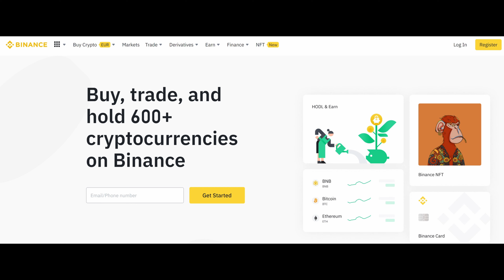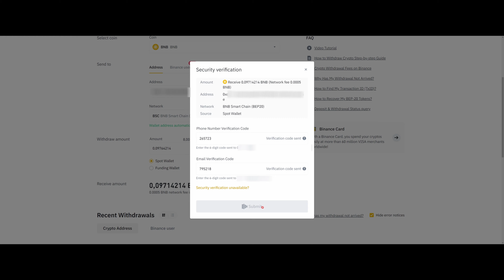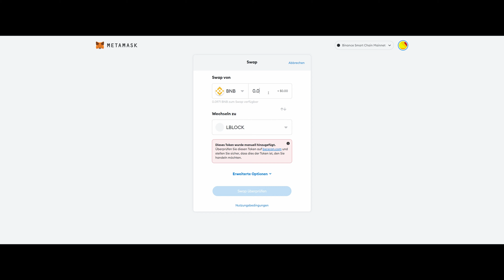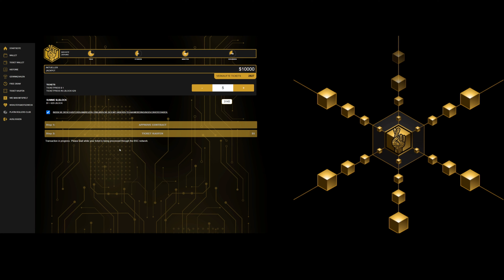Lucky Block Tickets kaufen - in 3 Minuten 👉 mit Binance und Metamask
In diesem Video zeige ich Euch Schritt für Schritt wie Ihr Lucky Block Tickets kaufen könnt. In 3 Minuten erkläre ich wie Ihr mit Binance und Metamask zu den begehrten Tickets kommt um an den täglichen Verlosungen teilzunehmen. 🚀

Liebe Grüße,
Euer Putarex

00:00 Einstieg
00:18 Schritt 1 - BNB über Binance kaufen
01:38 Schritt 2 - Lucky Block Token kaufen
02:21 Schritt 3 - Lucky Block Tickets kaufen

Wenn Ihr Euren Account über den o.g. Link erstellt, bekommen wir beide (Du+Ich) den gleichen Anteil an den lt. Binance ausgelobten Rewards (jeder 10%). 💰